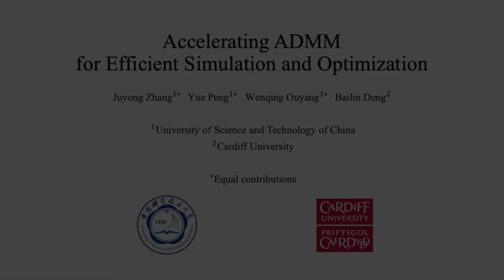Accelerating ADMM for efficient simulation and optimization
Zhang, Juyong, Peng, Yue, Ouyang, Wenqing and Deng, Bailin
SIGGRAPH Asia 2019